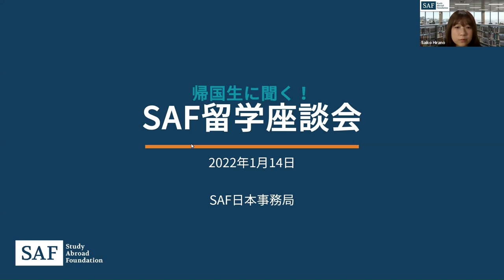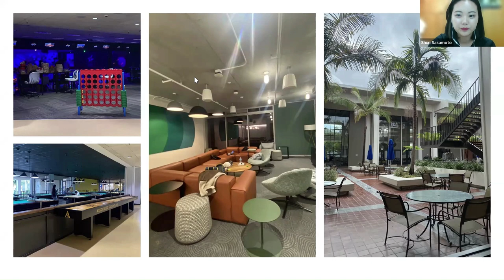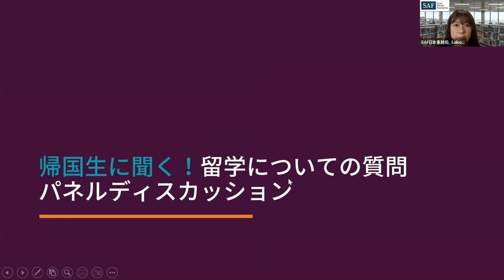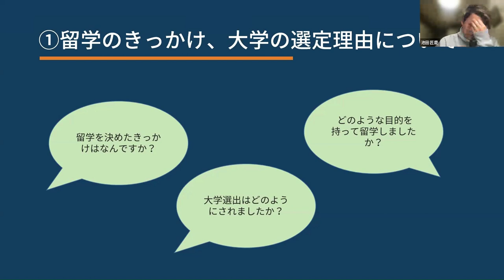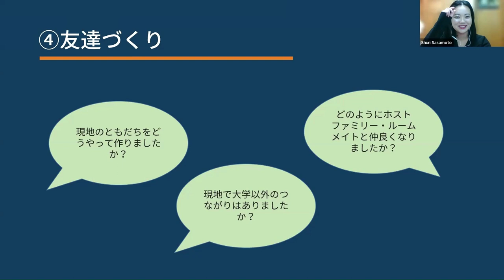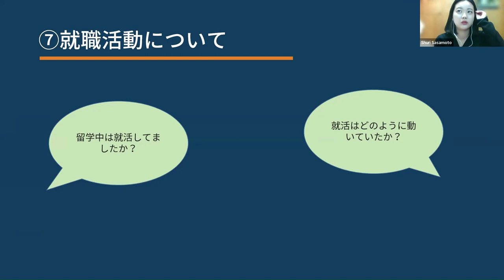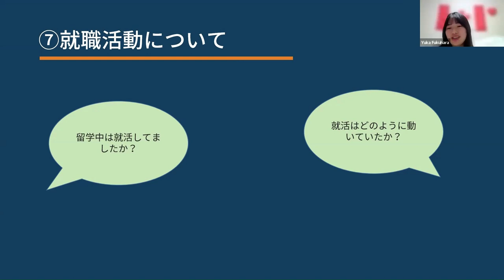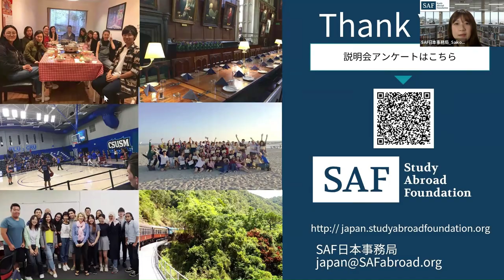【SAF留学】帰国生に聞く！オンライン留学座談会【2023/01/14】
2023年01月14日（土）に開催した
「SAF帰国生に聞く！オンライン留学座談会」
の録画映像です。

カリフォルニア大学サンタバーバラ校
カリフォルニア州立大学ロングビーチ校
ウェストミンスター大学
カルガリー大学

のへの留学を経験した4名のSAF帰国生による留学先紹介や、
事前に募集した「ホントのところどうなの？」な質問に答える
Q＆Aパネルディスカッションを行いました。
2:47 帰国生紹介
5:17 UCSB 高木さん
10:09 CSULB 笹本さん
16:11 U Calgary 福原さん
20:49 U Westminster 池田さん
26:16 パネルディスカッション
　　　26:56 留学のキッカケ・大学の選定理由・目的
　　　32:37 事前準備（勉強・持ち物など）
　　　39:36 課外活動・クラブ
　　　46:08 友達作りについて
　　　51:45 費用について
　　　55:42 現地で苦労したこと
　　　1:05:00 就職活動について
　　　1:10:47 【質問】学部授業の課題について：何時間かかった？勉強についていけた？
　　　1:19:24 【質問】現地にどれぐらいの枚数の服をもっていった？
　　　1:23:45 留学してよかったと思うこと
UCPur3HRy4BetYo8WcrT-e7A